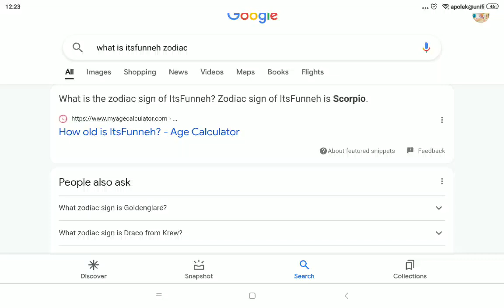itsfunneh is Scorpio?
itsfunneh is a backstabber?
I still love krew they are nice and family